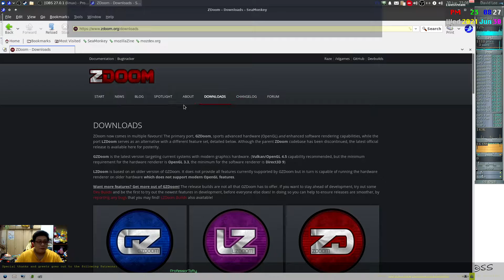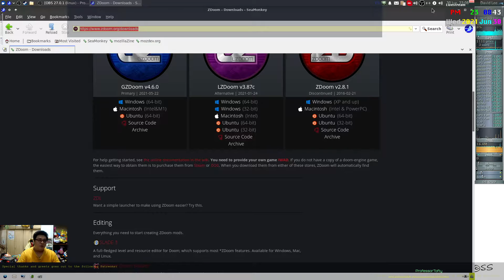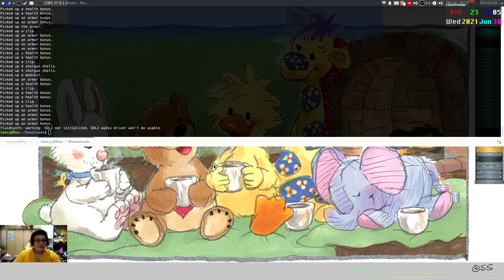Short howto: Installing GZDoom and running the DOOM WAD on Linux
Because a friend asked: How easy is it to install GZDoom on Linux and hop into a game of Doom. The answer may surprise you: Very Easy.

Here's how it's done.